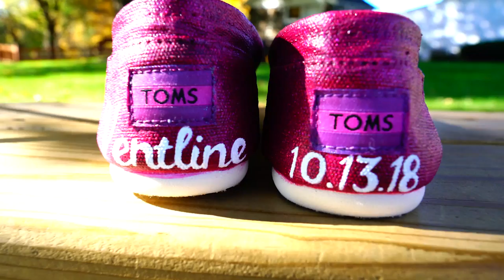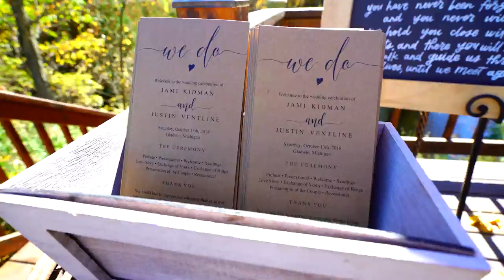Ventline Day Highlight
Jami and Justin tied the knot on 10-13-18!